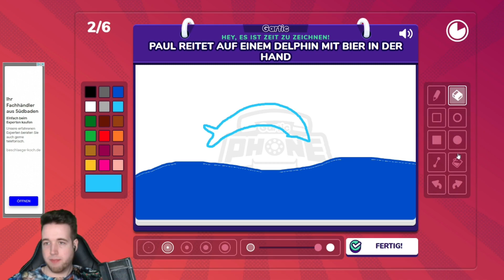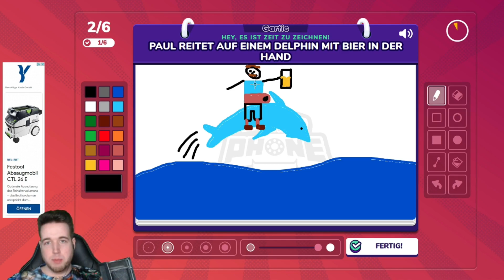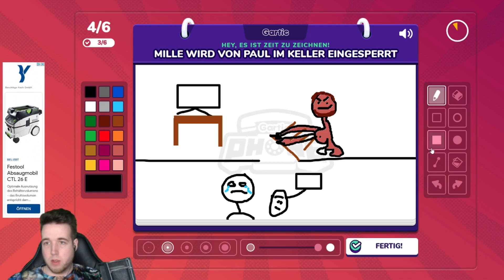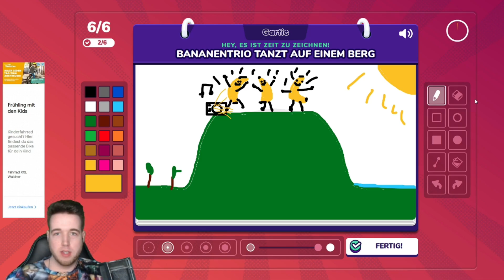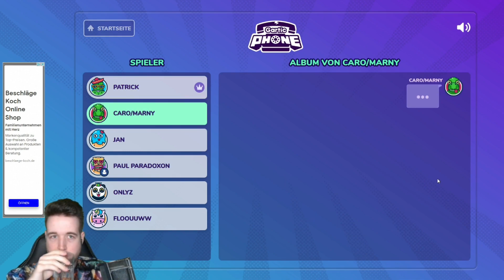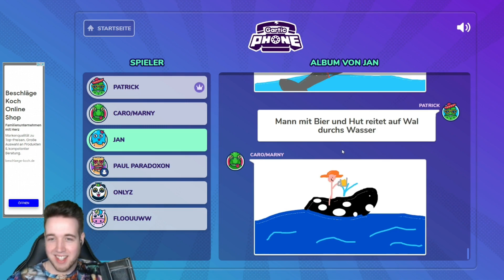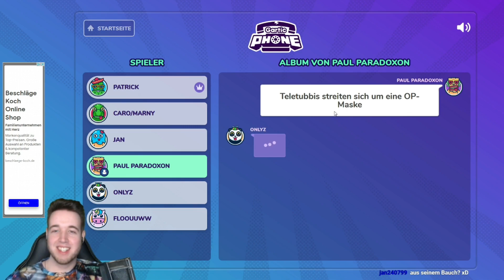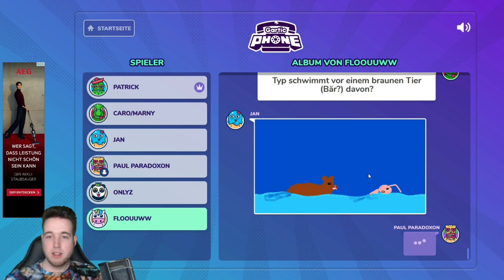Teletubbies wie ausm Horrorfilm! ► Gartic Phone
► Gartic Phone